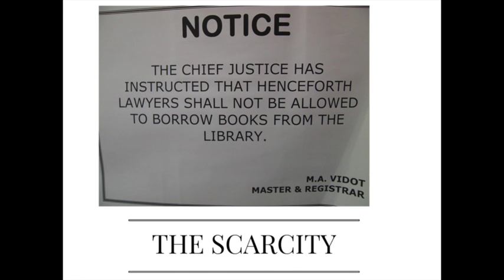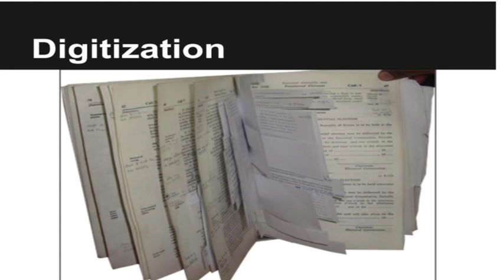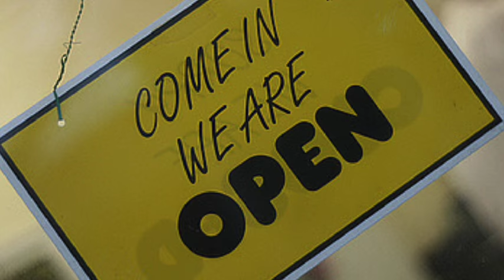AfricanLII - Shuttleworth Application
Mariya Badeva-Bright
Director AfricanLII